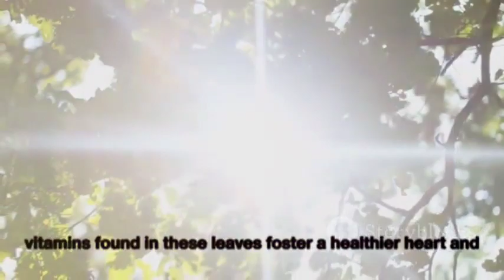Guava Leaves: Nature's Hidden Treasure for Incredible Health Benefits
Discover the incredible health benefits of guava leaves in this informative video. From lowering cholesterol and boosting brain function to aiding weight management and enhancing immunity, these little green powerhouses are a true natural treasure. Learn how to incorporate guava leaf tea into your daily routine and unlock a world of wellness. Join us on this journey to better health with nature's hidden gem.